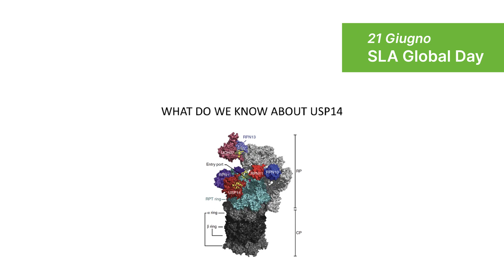SLA Global Day, la Prof.ssa Elena Ziviani spiega il suo progetto 'mitoALS'.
A pochi giorni dallo SLAGLobalDay procediamo con il percorso Ilfuturoènellaricerca per raccontare il lavoro dei ricercatori che si occupano dello studio della SLA. Oggi condividiamo il video contributo della Prof.ssa Elena Ziviani del Dipartimento di Biologia dell'Università degli Studi di Padova e coordinatore del progetto AriSLA 'mitoALS'.
Nel suo video la Prof.ssa Ziviani spiega che "le malattie neurodegenerative tra cui la SLA hanno in comune alcuni aspetti, la presenza di aggregati proteici a livello intracellulare, lo stress ossidativo, la neuroinfiammazione e una disfunzionalità a livello mitocondriale. I mitocondri sono le centrali energetiche della cellula, ma quando non funzionano correttamente, possono diventare molto tossici per la cellula perché possono contribuire allo stress ossidativo e alla neuroinfiammazione. Noi possiamo aumentare i meccanismi di controllo qualità mitocondriale inibendo, con un approccio farmacologico, un enzima che si chiama USP14. Grazie ad un finanziamento di AriSLA - Fondazione Italiana di ricerca per la SLA abbiamo potuto dimostrare che in modelli di SLA in vivo di Drosophila (il comune moscerino della frutta), l’inibizione farmacologica di USP14 è protettiva. Ora vogliamo vedere se l’effetto protettivo è visibile anche in modelli di mammifero, con la speranza di poter utilizzare questo approccio farmacologico anche nei pazienti".